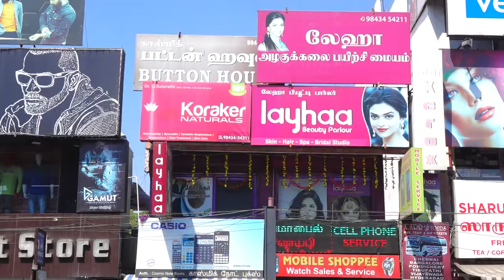koraker naturals Dr kalavathi naturopathy spa skincare hair care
VALENTINES OFFER :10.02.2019 to 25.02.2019
 SKIN WHITENING FACIAL 50% Offer
skin whitening  facials we are doing naturals products,i    its
long  lasting  smoother and better texture. use this beneficiary offer.